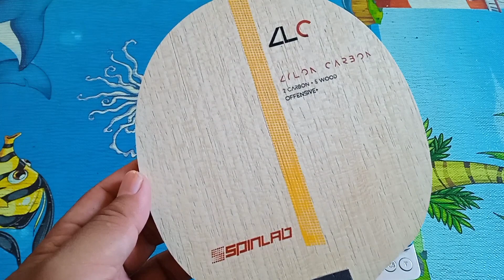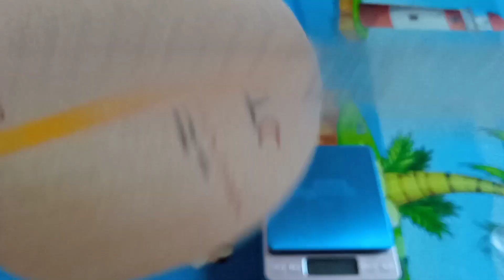unboxing blade spinlab zlc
tenismeja